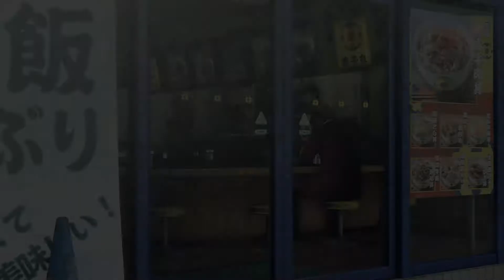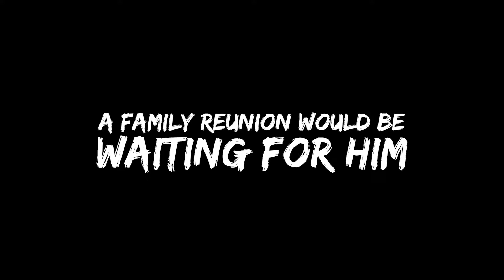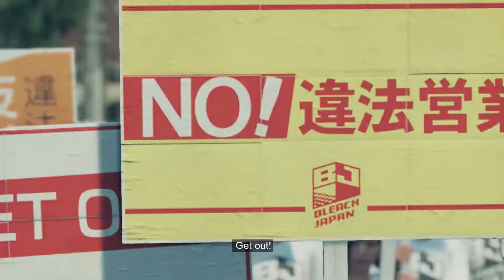Yakuza: Like a Dragon | Announcement Trailer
SEGA and Ryu Ga Gotoku Studio are happy to announce that the latest entry in the RGG / Yakuza series, Yakuza: Like a Dragon (Japanese title - Ryu Ga Gotoku 7) is releasing in Japan on January 16, 2020, for the PlayStation®4, with a Western launch planned for 2020. Actors Shinichi Tsutsumi, Ken Yasuda, and Kiichi Nakai will be lending their appearances and voices to the game’s main cast members, with Kazuhiro Nakaya voicing the game’s main protagonist, Ichiban Kasuga.

Yakuza: Like a Dragon introduces a new main protagonist for the first time since the series’ inception over a decade ago — Ichiban Kasuga, a low-level yakuza member looking to prove his self-worth, and follows him and his motley crew of unlikely allies as they attempt to rise from rags to riches in this modern human drama.

Yakuza: Like a Dragon is much more than just a new chapter in the Yakuza series. Much like the new English title itself, Yakuza: Like a Dragon is a complete reimagining of the franchise, a landmark to coincide with the series’ 15th anniversary. With the bulk of the game taking place in the large-scale, painstakingly-realized setting of Ijincho in Yokohama, players will explore an entirely new side of Japan never-before-seen in the series. Not only that, but Yakuza: Like a Dragon’s combat system has undergone a major overhaul, combining Yakuza’s established brawling action with a turn-based RPG battle system.